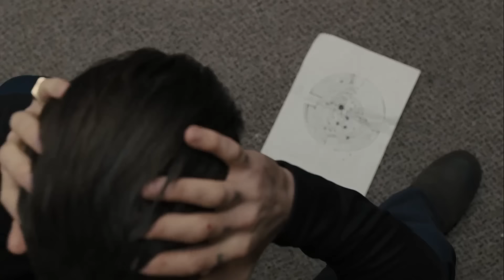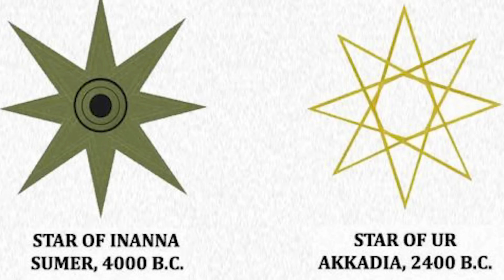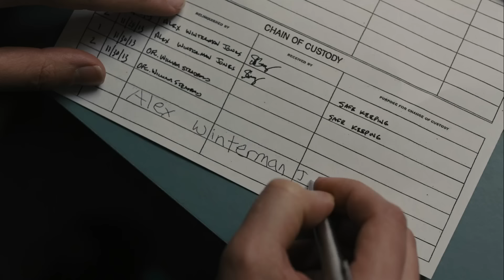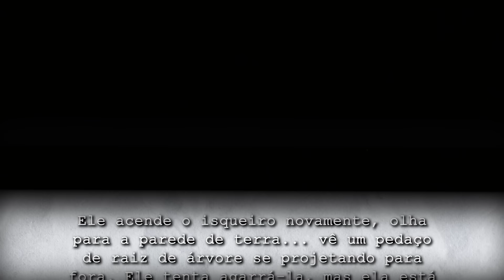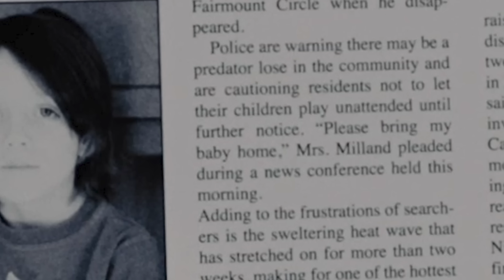Todos os detalhes que você perdeu em Os Suspeitos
Os Suspeitos (Prisioneiros), de Denis Villeneuve, é um labirinto cinematográfico com uma das histórias mais complexas que eu já analisei. O clipe musical no final também está disponível no nosso canal de clipes